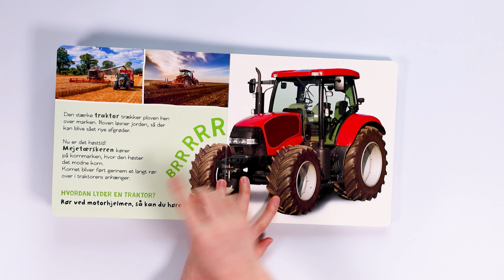Min vildeste lydbog: Maskiner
I denne flotte bog kan du røre ved alle dine yndlingsmaskiner og høre, hvordan de lyder! Med flotte fotos, seje rør-og-føl-effekter og fem spændende lyde fra kendte fartøjer!